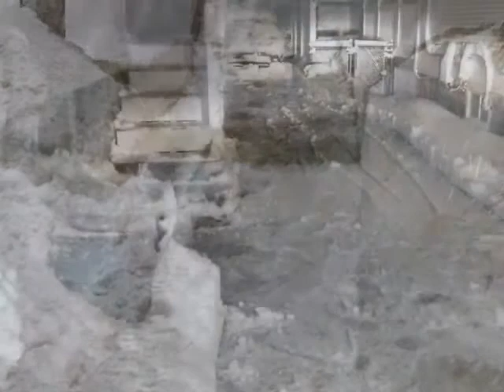Snow removal 03.13.2018 10pm Dorchester MA.